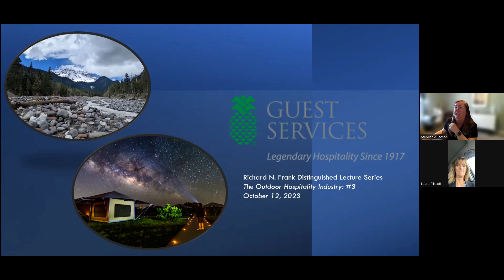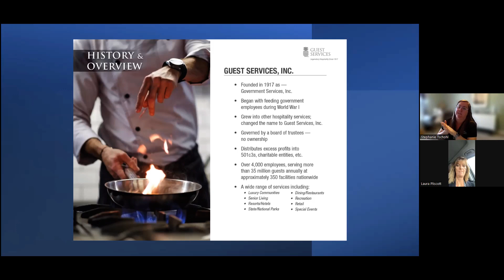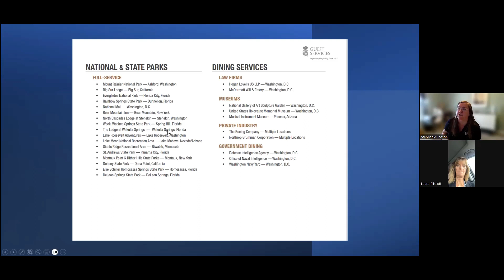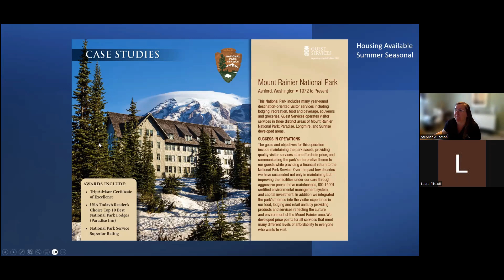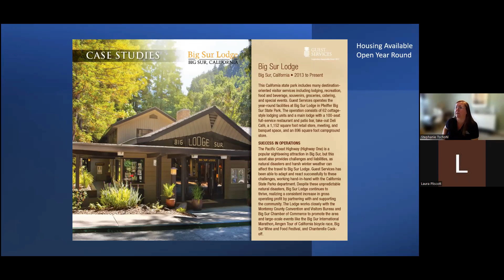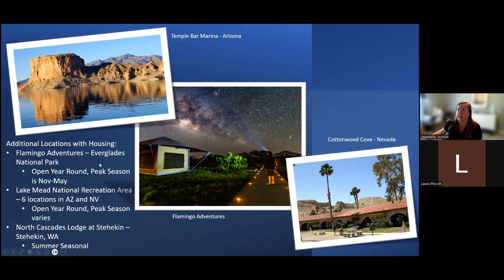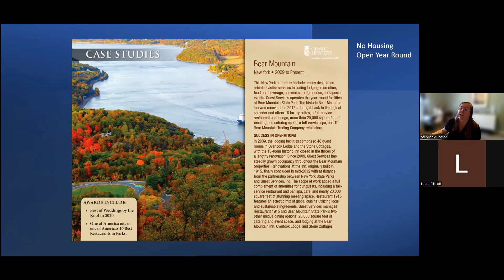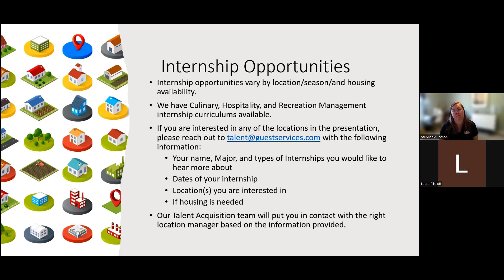Guest Services, Inc. U-Hour Presentation